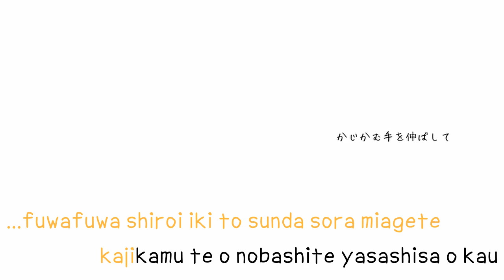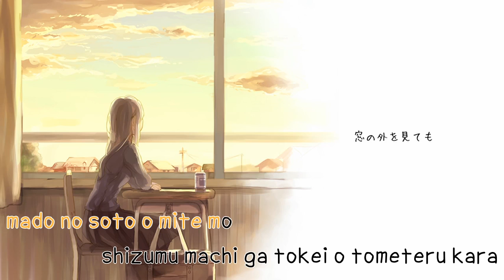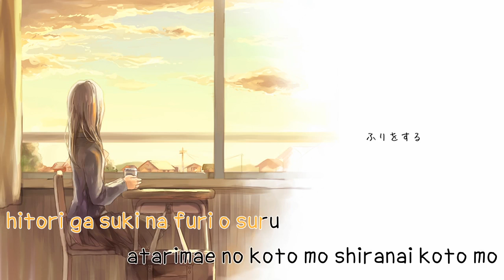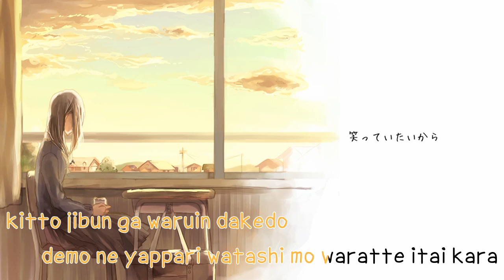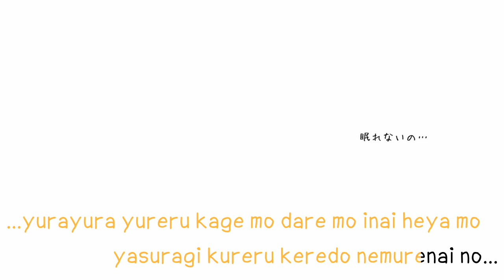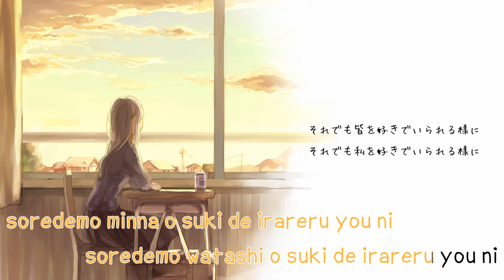[Karaoke | off vocal] The Au Lait [Lemm]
The Au Lait
Music & Lyrics: Lemm
Illust: Shu Tane / 朱種
Vocal: Hatsune Miku / 初音ミク